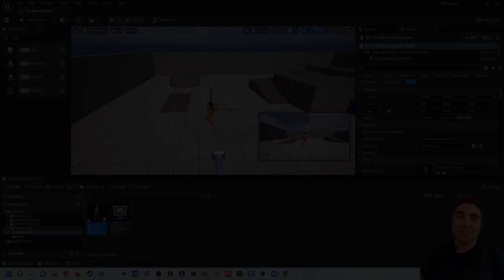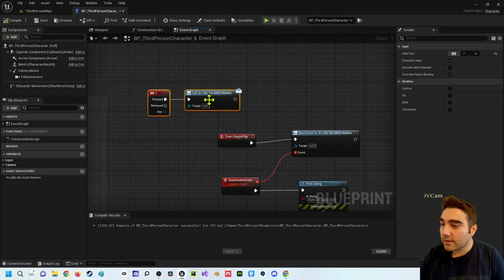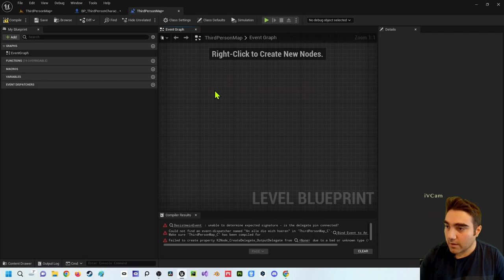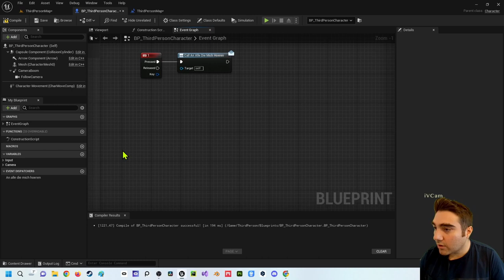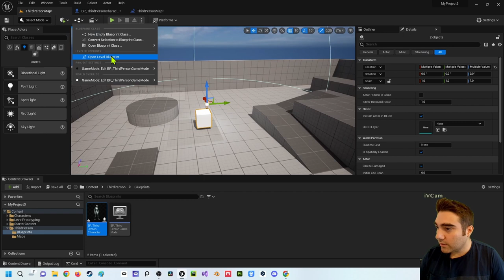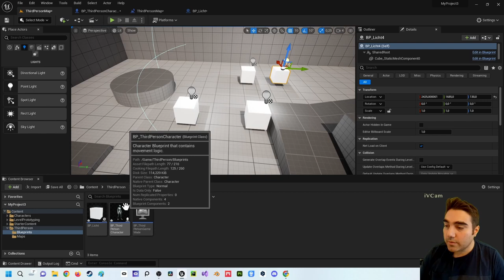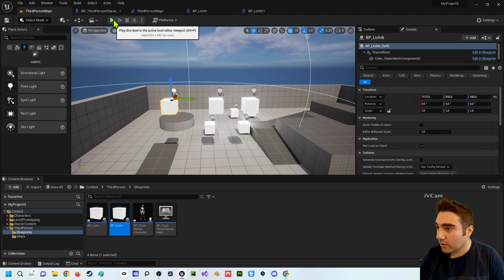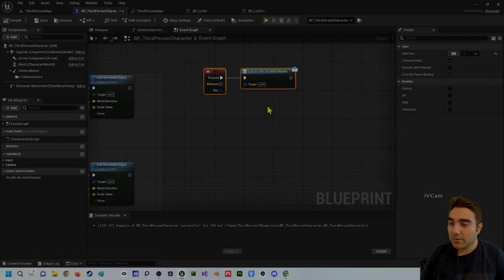Unreal Engine 5 Beginner Tutorial | Deutsch | Wie funktioniert der Event Dispatcher?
In diesem Video zeige ich dir wie der Event Dispatcher funktioniert. Bei Rückfragen kannst du dich an mich wenden.